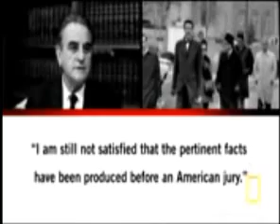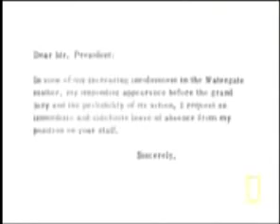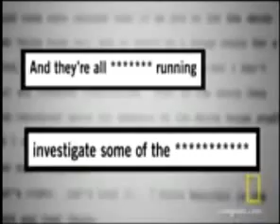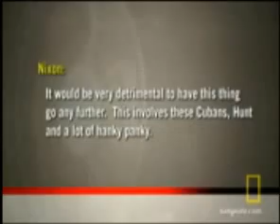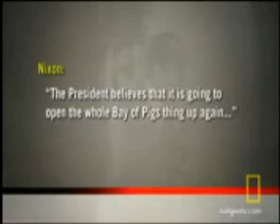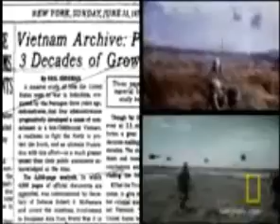What Was Watergate? The Downfall of Richard M. Nixon Part 2 of 4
What exactly caused the downfall of arguably history's most complex yet brilliant politician?